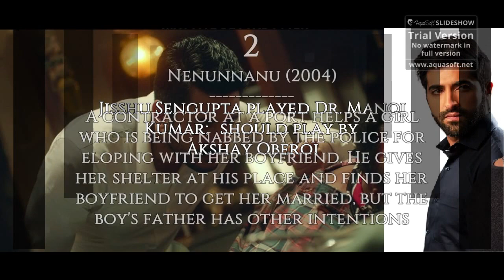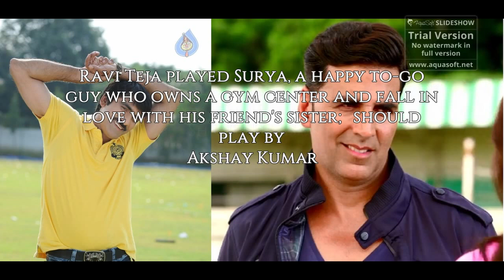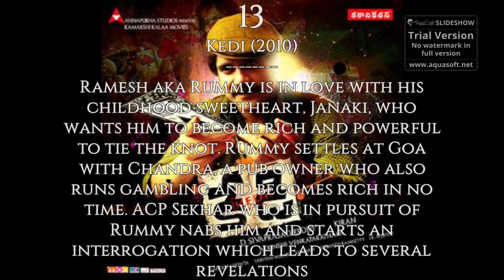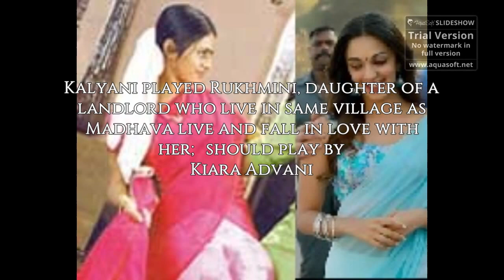Top 20 Telugu movies that need to be remake in Bollywood !!! Part 3